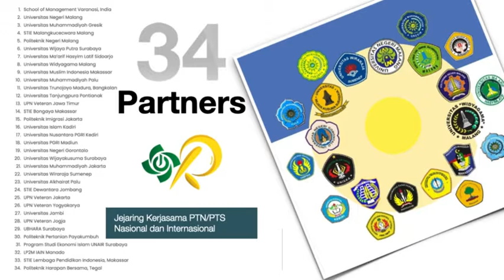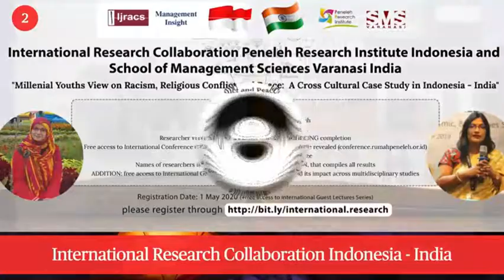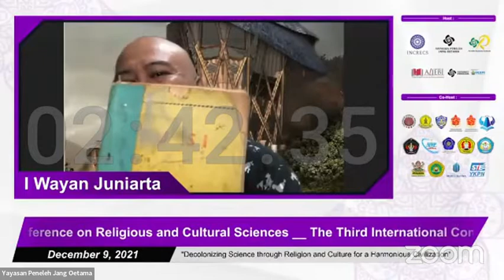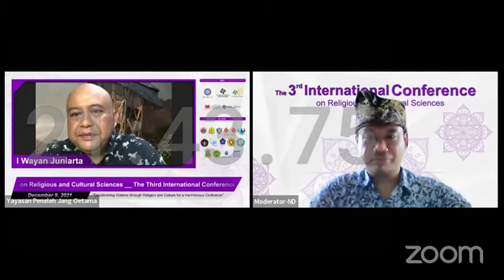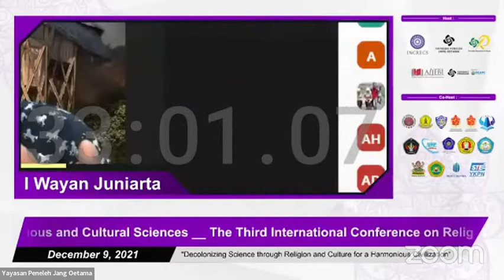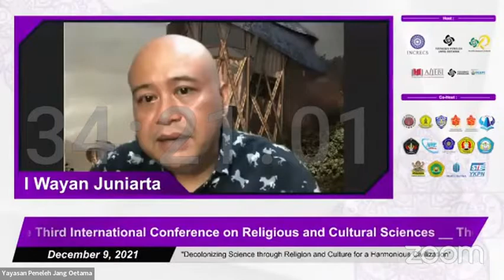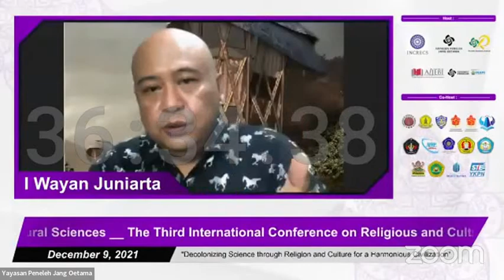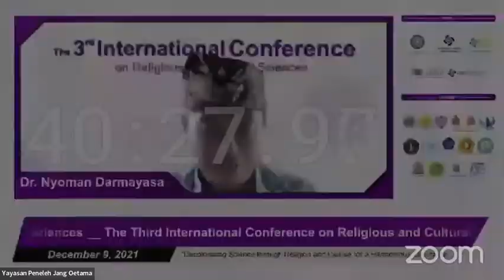Kesatuan Ilmu dan Budaya dari Perspektif Hindu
The 3rd International Conference on Religious and Cultural Science
Online, 9 December 2021

🛕 I Wayan Juniarta
Bali Governor's Expert Group
Speech: "Kesatuan Ilmu dan Budaya dari Perspektif Hindu"

In the name of globalization and modernity, in the name of SDG and Human Rights, religions and cultures are increasingly neglected. They are often deemed the antithesis of growth and the hindrance of the achievement of global universal community. Science and technology have advanced in such a way that many see no reason why God should be involved at all in this era. How would religions, belief and culture play their roles in the civilization? Have they really become obsolete to be included at all?